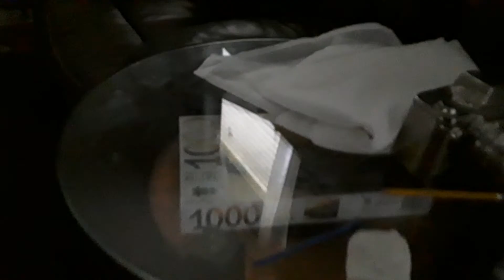Five Nights at plush island ALL JUMPSCARES (FNAPI